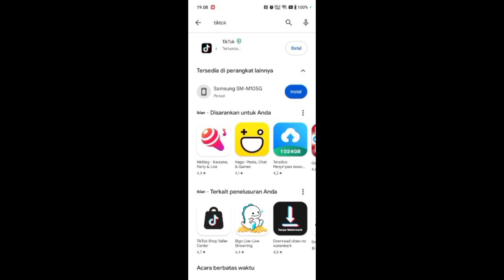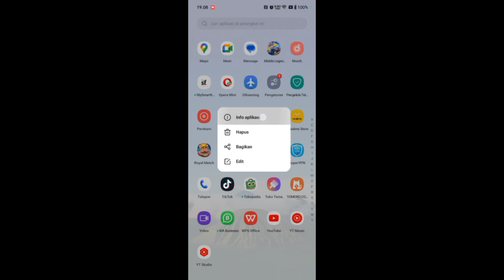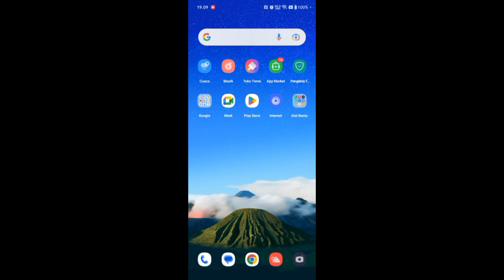Cara Mengatasi Aplikasi Tiktok Keluar Sendiri hari ini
hallo teman-teman bertemu lagi dengan saya kali ini saya akan berbagi yaitu mengenai Cara Mengatasi Aplikasi Tiktok Keluar Sendiri hari ini.

nah untuk teman-teman pengguna aplikasi Tiktok yang mengali aplikasi Tiktok keluar sendiri atau aplikasi Tiktok tidak bisa dibuka maka kalian bisa menyimak tips berikut ini.

tags : Cara Mengatasi Aplikasi Tiktok Keluar Sendiri hari ini